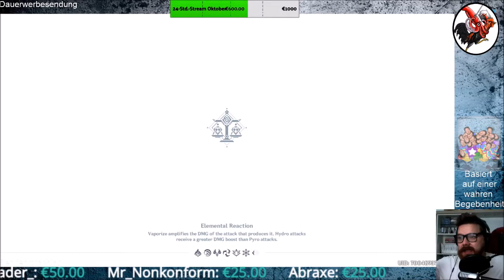Genshin Impact #13 Kampf ohne Ende